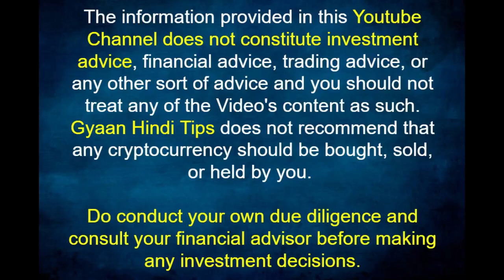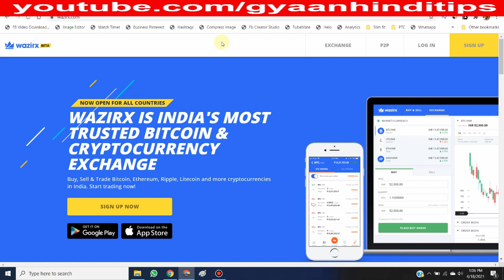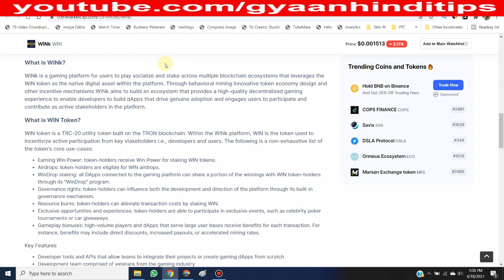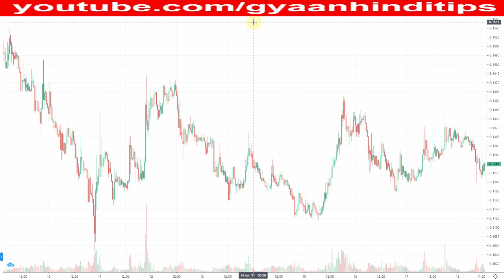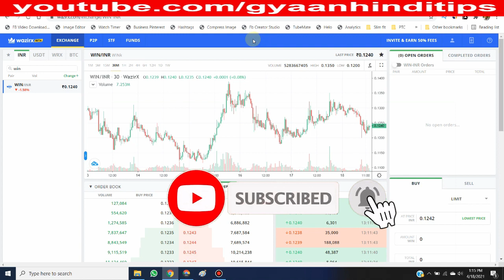WINK (WIN) COIN LATEST PRICE PREDICTION 2021 - WINK IS READY FOR THE NEW MOVE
win coin hindi
win coin news today
win coin news
win coin update
win coin today update
wink coin news today
wink coin news
wink coin update
win coin price prediction hindi
win coin cryptocurrency hindi
wink coin price prediction
wink coin price prediction hindi
wink coin price prediction 2021
wink coin update today
CryptoX India
WINK Coin PUMP Update
WINK Coin pump